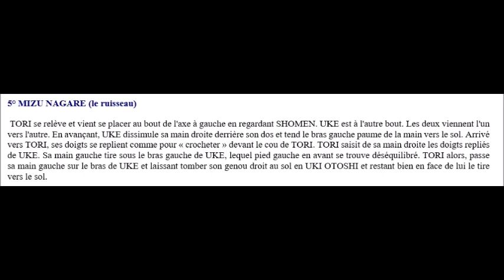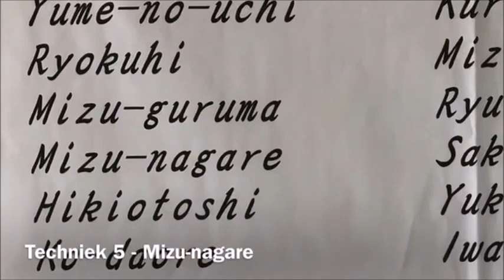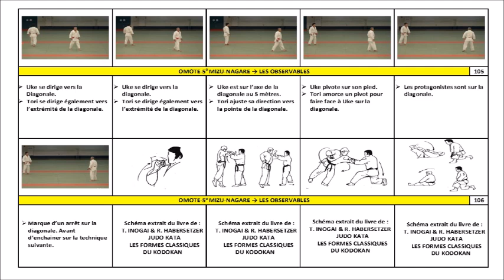APPROCHE MIZU NAGARE KOSHIKI NO KATA AVEC KOJI KOMATA SENSEI A ROTTERDAM